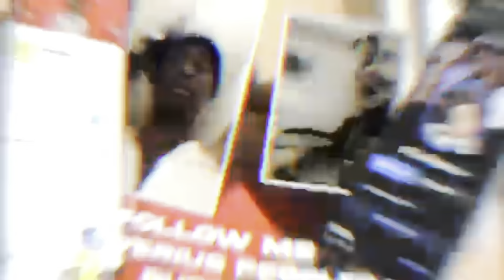BINKY & SKYLAR IS NOT A FAN OF ME ANYMORE AFTER THIS…. SKYLAR START CRYING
KIDS RACING GONE WRONG….